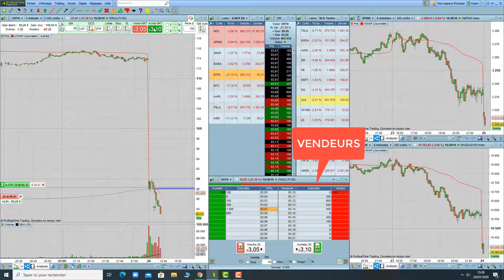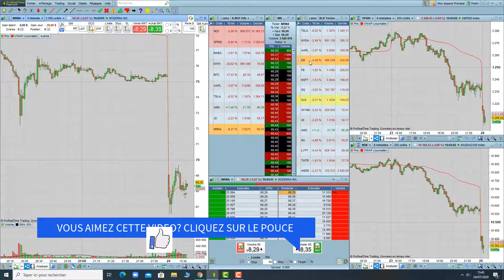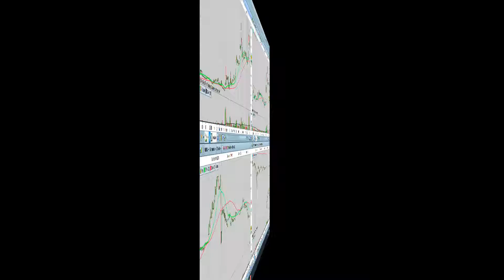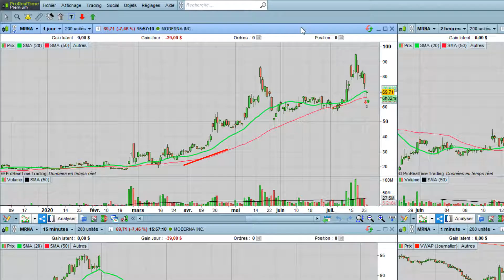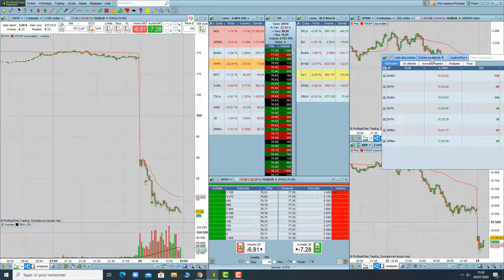Comment gagner sur les marchés baissiers ? +315$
💲 A propos de Nicolas Pomarede :
Trader pour mon compte propre depuis 2017, j’aide beaucoup de personnes à travers mes vidéos, mes coachings, des programmes complets, des tutos et des formations à réussir dans cette activité passionnante qu’est le trading.